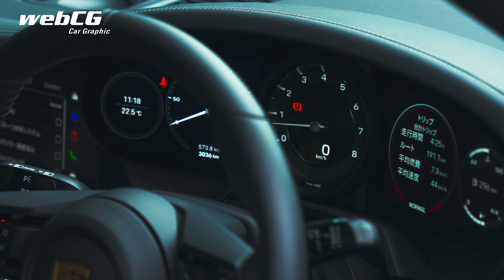谷口信輝の新車試乗――ポルシェ911カレラT編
レーシングドライバー谷口信輝が話題の市販車を本音で評価する、webCGの人気連載「谷口信輝の新車試乗」。今回の相手は、あのポルシェが「ピュアなドライビングエクスペリエンスが得られる」と胸を張る「911カレラT」だ。早速ワインディングロードを走らせた谷口の反応は……？

クルマ好きなら見逃せない連載、ぜひご一読ください。
特集：谷口信輝の新車試乗

■webCGとは？